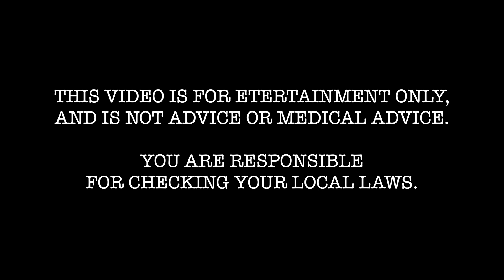WEED and FITNESS | Scientific view and my personal opinion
Cannabis usage is on the rise, but how does it affect your fitness goals? What does the science say about weed and fitness?

Here’s a brief scientific look + my personal opinion.